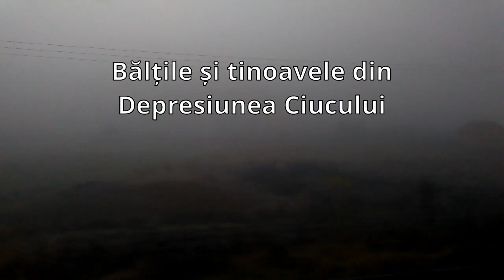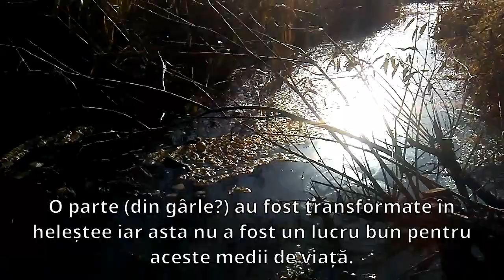164 Baltile si tinoavele din Depresiunea Ciucului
Inainte de toate: nu luam animale din natura cat timp nu stim nimic despre ele si nu le putem oferi conditii optime!!!
Acesta este si motivul pentru care am renuntat la insectele acvatice, mai ales ca in aceasta perioada tranzitarea din mediul natural in camera acvaristului ar insemna un soc termic pronuntat.
Straduiti-va sa fiti responsabili cand iesiti in natura!

Explorarea habitatelor ne ajuta sa intelegem mai mult complexitatea sistemelor naturale. Chiar daca nu vizitam locul de unde provin creaturile noastre, ne putem face o idee destul de buna despre tipurile de animale marunte care fac parte din mediul lor natural, mai ales ca multe genuri sunt raspandite in toata lumea (fiind reprezentate de specii diferite dar cu anatomie si roluri similare).

Traducerea este in forma libera. M-am concentrat mai mult pe esenta decat pe precizia traducerii.

Asemenea expeditii costa timp si bani. Timpul se pierde irecuperabil. Daca vrei, poti ajuta aceste proiecte prin donatii directe sau prin asigurarea resurselor necesare (transport, cazare, mancare - in functie de ce ai posibilitatea sa oferi).

Sau poti deveni membru platind 2 sau 10 lei pe luna :)

Multumesc!